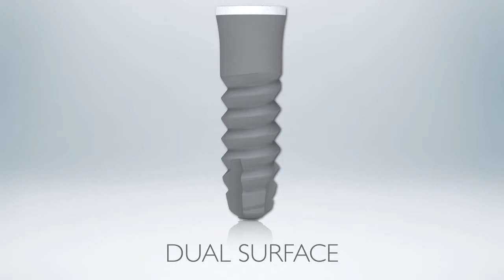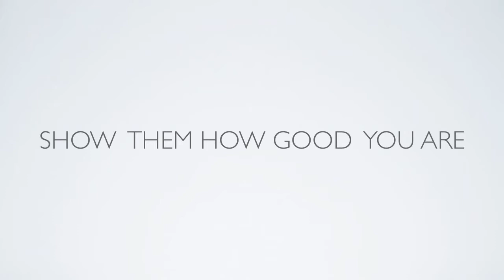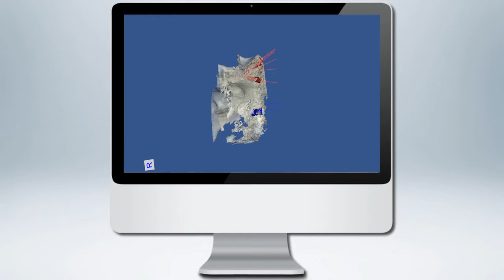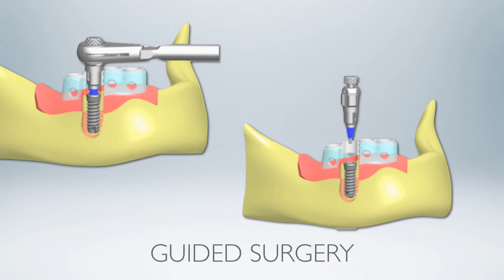IMPLA Video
Official IMPLA video.